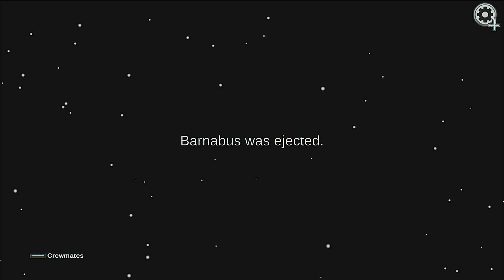Among Us Do I get a Cookie?